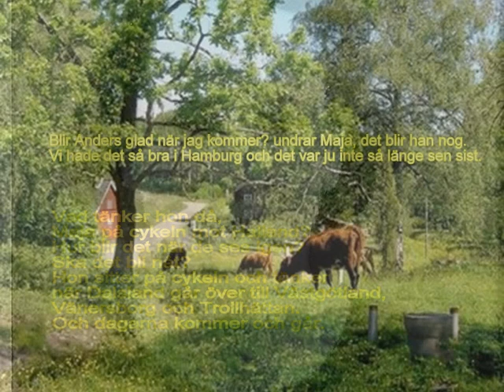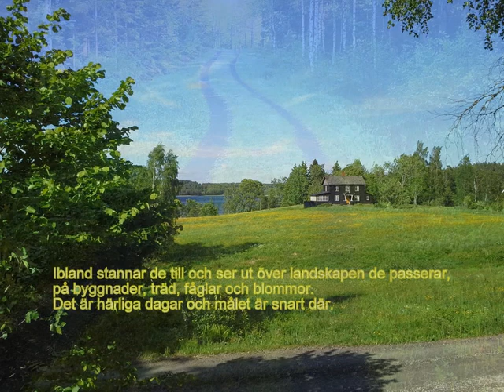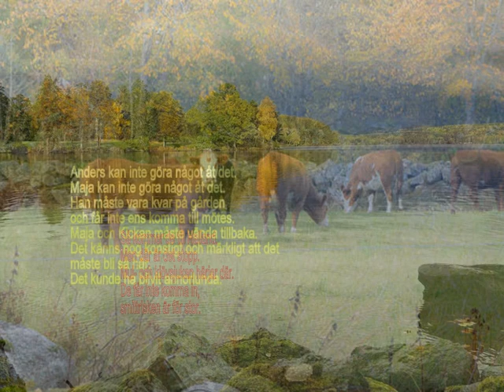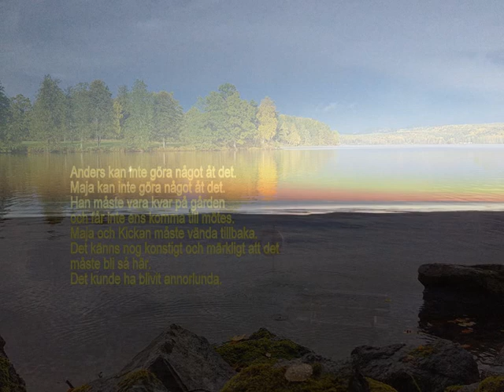Del 2 - Cykla till Halland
Konsert om Maja och Anders, del 2. Efter resan till Hamburg, tillbaka i Karlstad, bestämmer sig Maja för att cykla till Anders i Halland. Hon tar en vän med sig, Kickan.
Texten:
Berättaren:
Det går en tid och Maja bestämmer sig för att hälsa på Anders. Det är långt till Halland, men så bestämmer hon sig för att cykla. Hon frågar sin vän Karin, som kallas Kickan, att följa med och så blir det.
De packar, tar sina cyklar och ger sig iväg. Färden går långsamt genom landskapen. Ut ur Värmland och ner mot Dalsland. De cyklar vid Vänern. De ser dagar komma och gå, solen komma och skyar slå. De ser allt på vägen och gläds över naturens skönhet och sommarens soliga dagar och regniga stunder. Vad tänker hon då, Maja på cykeln mot Halland? hur blir det när de ses igen? Ska det bli nåt? Hon sitter på cykeln och tänker när Dalsland går över till Västra Götaland. Vänersborg och Trollhättan och dagarna kommer och går.
Blir Anders glad när jag kommer? undrar Maja, det blir han nog. Vi hade det så bra i Hamburg och det var ju inte så länge sen sist. Och hon pratar med Kickan om allt som hon känner och önskar, det finns god tid att prata och fundera. det är långt, men de är unga och när ben och ögonlock känns tunga tar de en paus eller lägger sig till vila någonstans. Ibland stannar de till och ser ut över landskapen de passerar, på byggnader, träd, fåglar och blommor. Det är härliga dagar och målet är snart där.

Så kommer de till Halland, men där är det stopp. Mul- och klövsjukan härjar där. De får inte komma in, smittrisken är för stor. Anders kan inte gör något åt det. Maja kan inte göra något åt det. Han måste vara kvar på gården och får inte ens komma till mötes. Maja och Kickan måste vända tillbaka. Det känns nog konstigt och märkligt att det måste bli så här. Det kunde ha blivit annorlunda.